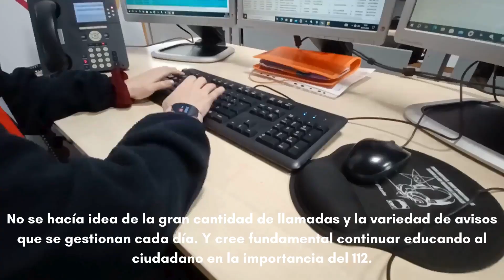Nuria González, la gestora que más llamadas al 112 atendió en 2023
La gestora Nuria González Martínez ha sido en el año 2023 la persona que más llamada ha atendido en el 112 de Castilla y León, un total de 16.160.